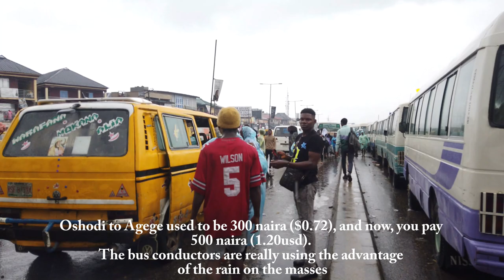Rainy day in Oshodi Lagos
Public transport shortage on a rainy day in Lagos.